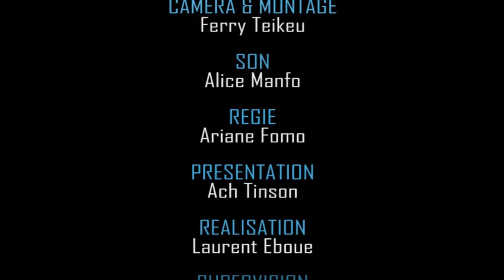RANCARD de MYFRICA TV Avec LEDOUX TCHAKOUNTE - Une LifeTime (Ep16)